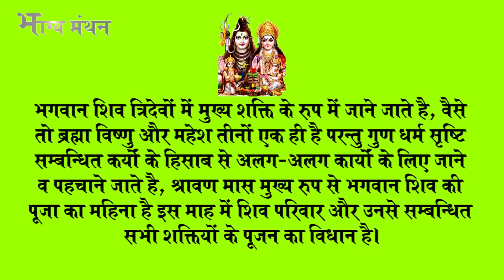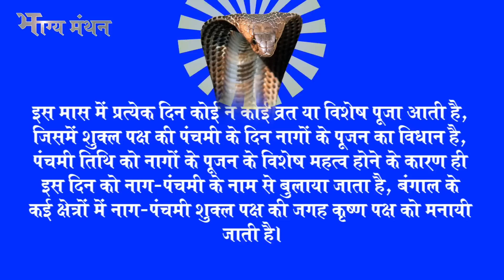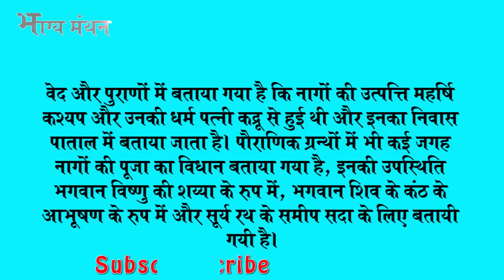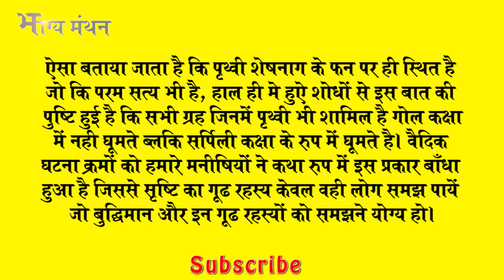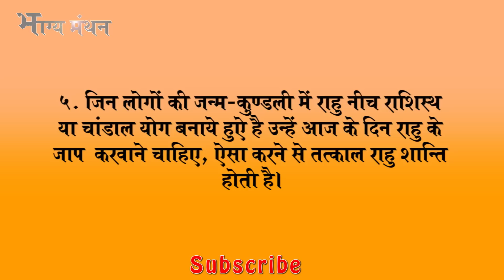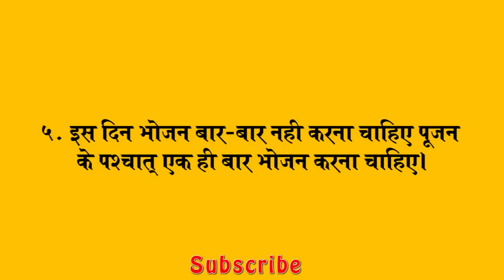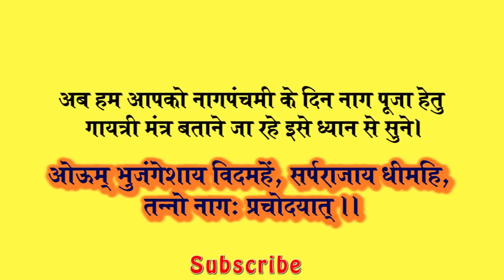Shrawan Maas Ki Naag Panchmi 2019, श्रावण मास की नागपंचमी क्या करें और क्या न करें 2019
Shrawan Maas Ki Naag Panchmi, Kya Karen Aur Kya Na Karen 2019, श्रावण मास की नागपंचमी क्या करें और क्या न करें 2019, Naag Panchmi 2019, नाग पंचमी 2019, श्रावण नाग पंचमी 2019